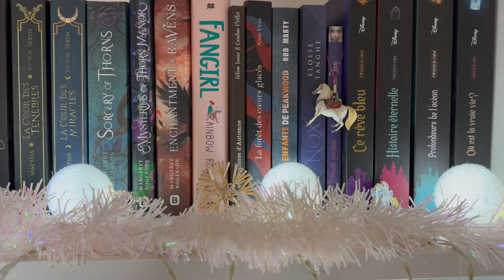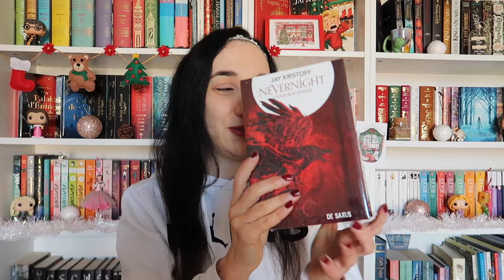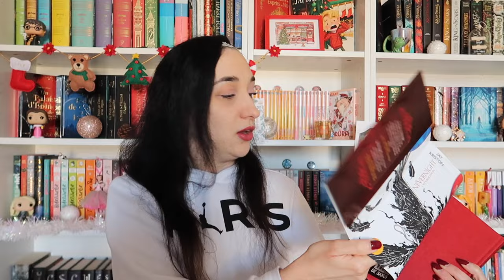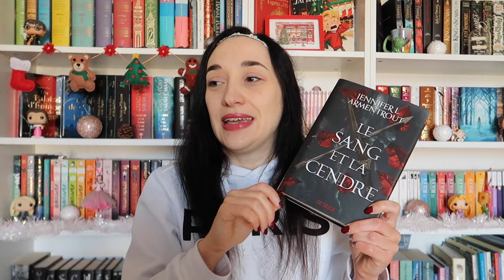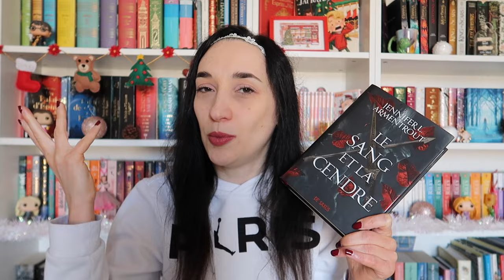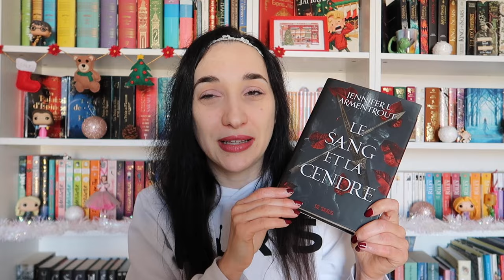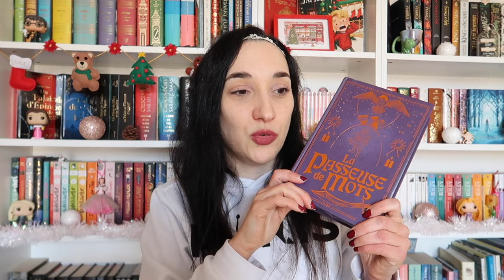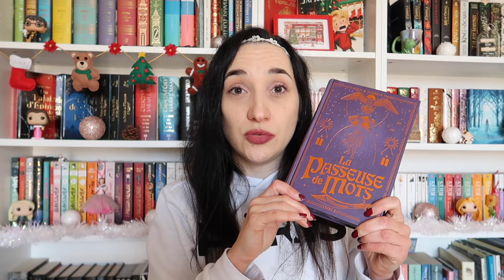Le Sang et la Cendre et La Passeuse de Mots 🩸 VLOG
J'ai lu Le Sang et la Cendre de Jennifer L. Armentrout et les deux premiers tomes de La Passeuse de Mots de Jennifer et Alric Twice, tout en installant quelques petites touches de décoration de Noël dans mes bibliothèques.

On les voit dans ce vlog

* Le Sang et la Cendre
* La Passeuse de Mots - tome 2 en version collector